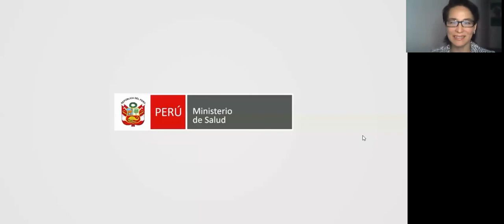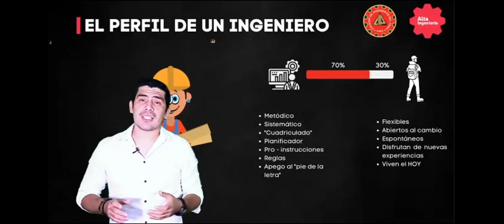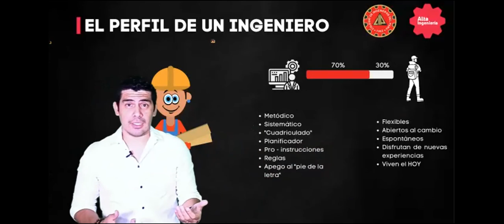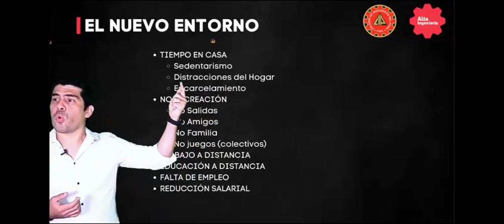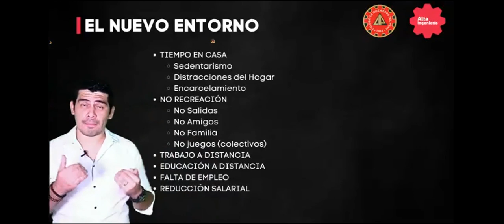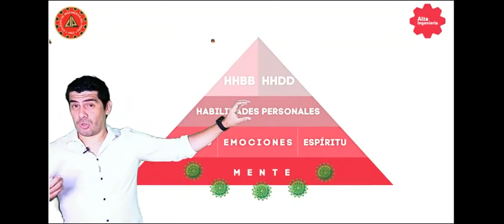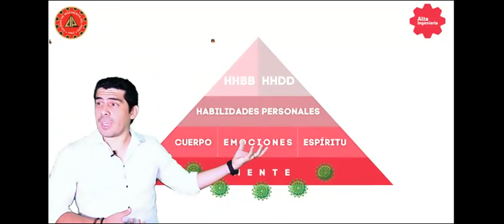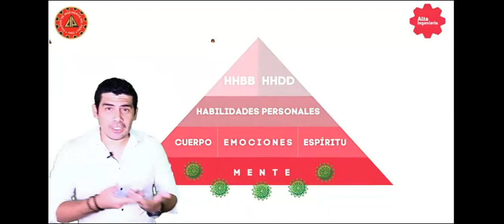Webinar el Perfil del Ingeniero post Pandemia 22 01 2021